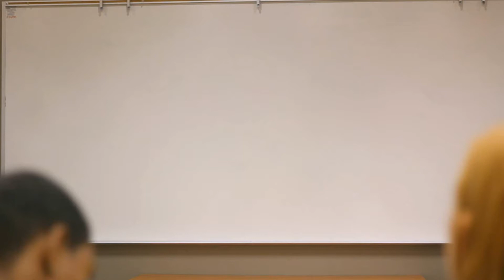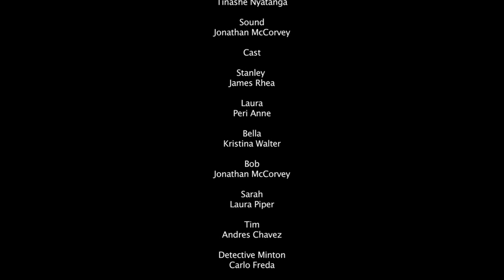The Folly of Stanley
Stanley is a man leading a double life. This all chronicles to one bad night

Director: Derrick Rodgers
Director of Photography: Tinashe Nyatanga
Sound: Jonathan McCorvey

Actors:
Stanley: James Rhea
Laura: Peri Anne
Tim: Andres Chavez
Bella: Kristina Walter
Bob: Jonathan McCorvey
Detective Minton: Carlo Freda
Sarah: Laura Piper
Advisor: Dr Ward

Thanks to Career Services at USA for letting us use their offices